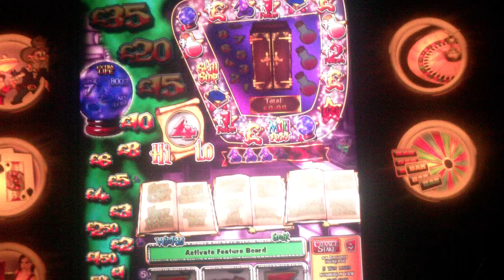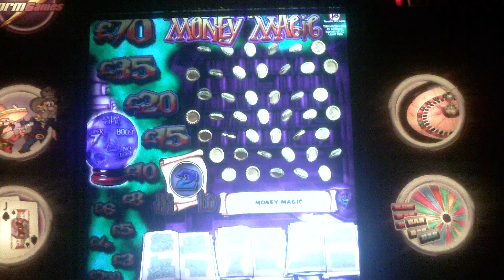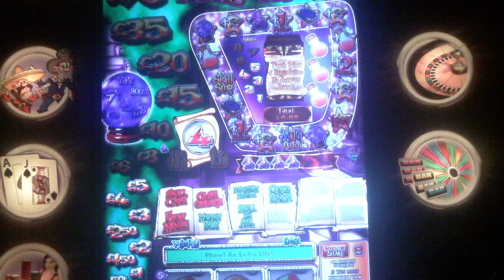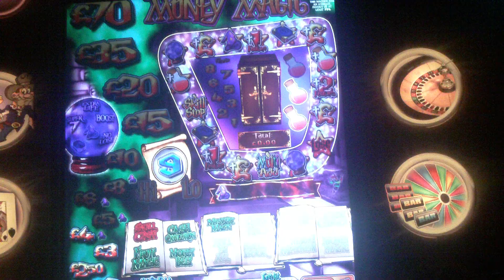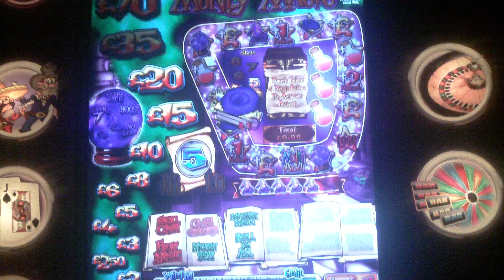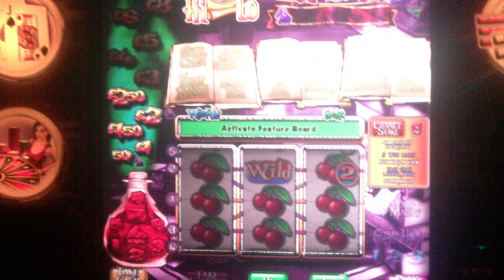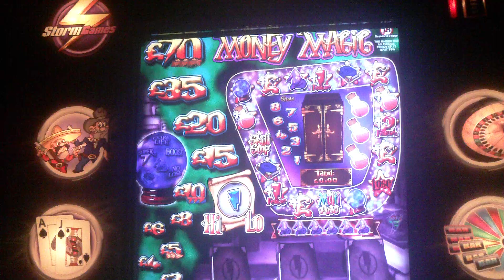Thunderbolt - Money Magic Jackpot!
Another game on this machine.